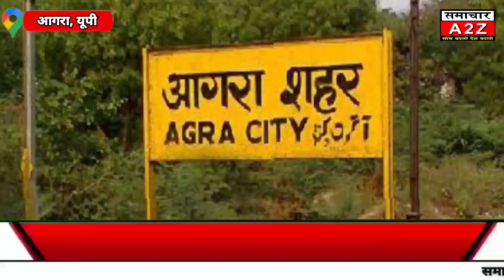आगरा- मस्जिद के इमाम ने किया 10 साल की बच्ची से दुराचार का प्रयास, आरोपी मौलवी फ़रार।